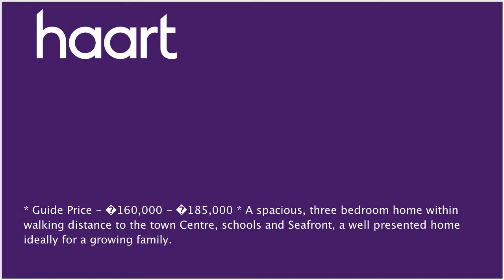Mid Terraced House for sale in Sheerness, with 3 Bedrooms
or contact Sheerness on 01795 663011

* Open House - Friday 18th August - 15:00 - 16:00 *

Entrance Hall

UPVC front door leading to entrance hall

Living Room 9' x 11'1 (2.74m x 3.38m)

Wood flooring, double glazed window to front, electric feature fireplace, radiator

Wood flooring, double glazed window to rear, radiator

Kitchen 8' x 15' (2.44m x 4.57m)

laminate flooring, various wall and base units, freestanding elctric oven/hob, combi boiler, double glazed window to side, sinlge glazed window to side

Bathroom 7' x 8' (2.13m x 2.44m)

Tiled flooring, shower cubicle, corner bath, WC, wash hand basin, two double glazed windows to rear and side

Bedroom One 11' x 12' (3.35m x 3.66m)

Carpet, double glazed window to front, built in wardrobes and cupboard, radiator

Bedroom Two 8'10" x 11' (2.69m x 3.35m)

Carpet, double glazed window to rear, radiator

Bedroom Three 8' x 12' (2.44m x 3.66m)

Carpet, two double glazed windows to rear, radiator

Courtyard Garden

Patio garden, access leading to rear alley way